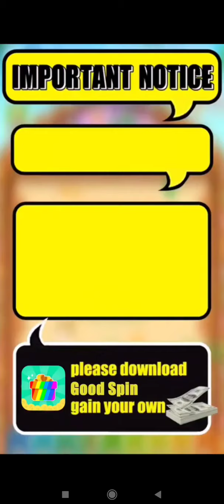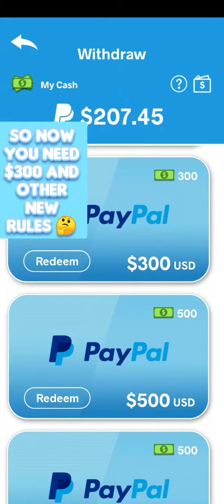2048 Hexagon Fever Part 1, can you win real money playing this game or is this another scam game? 🤔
I will be playing the game through until I can give you proof if it's real or just another scam game that wants advert views 🤔